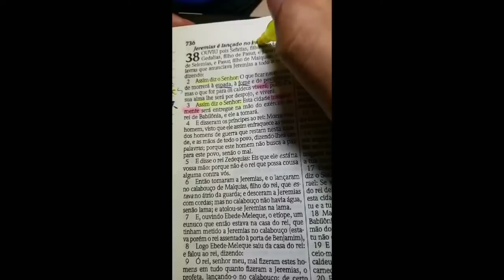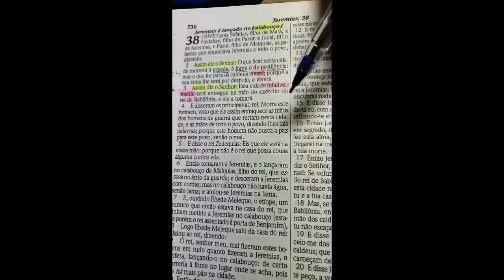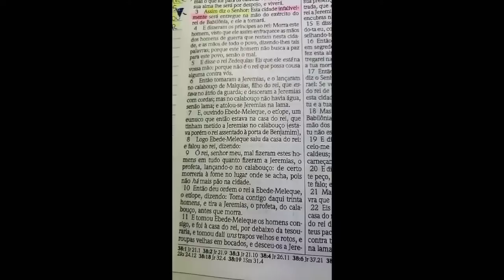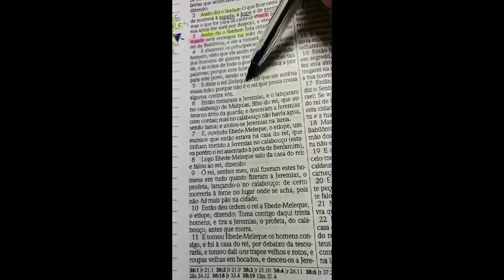MELHOR É OUVIR A VOZ DE DEUS!